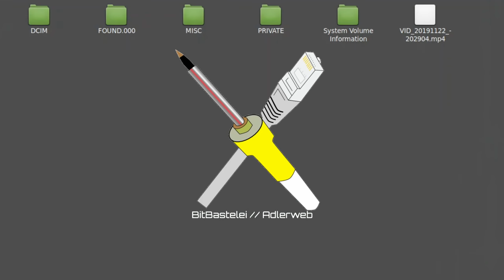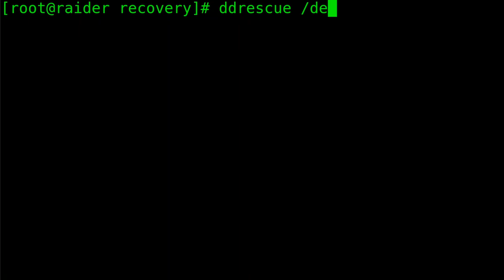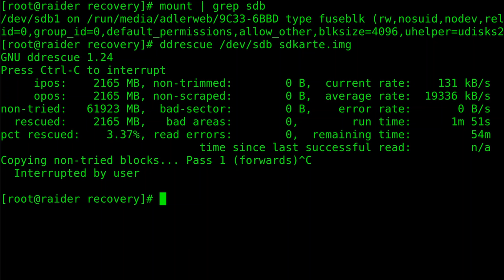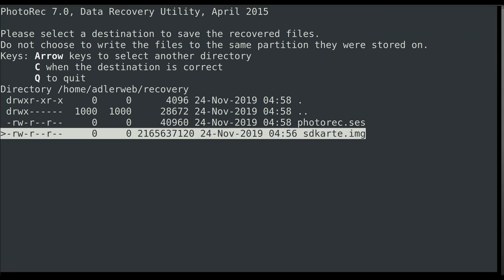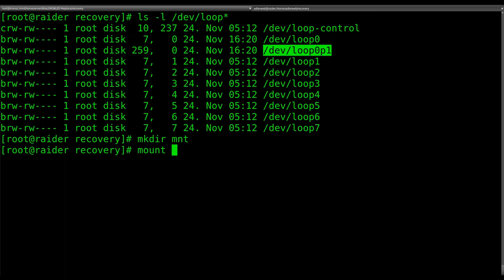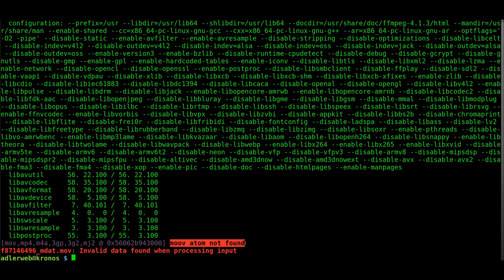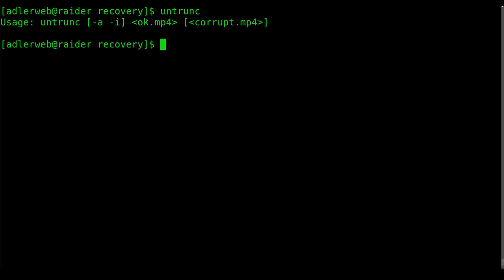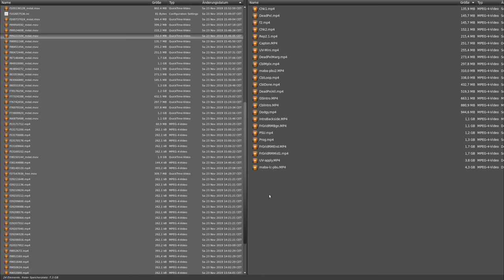BitBastelei #362 - Daten von defekten SD-Karten/HDDs retten; Korrupte MP4-Dateien reparieren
Kaputte SD-Karten, Festplatten und andere Datenträger sind nichts ungewöhnliches. Schlecht für jene Geräte, für die es kein aktuelles Backup gibt. In diesem Fall gilt üblicherweise: Finger weg, nicht weiter nutzen und eine Datenrettungsfirma aufsuchen. Wer auf eigenes Risiko selbst Hand anlegen will kann in vielen Fällen zumindest Teile auch selbst wiederherstellen. Welche Programme und Techniken es gibt schauen wir uns in diesem Video an.